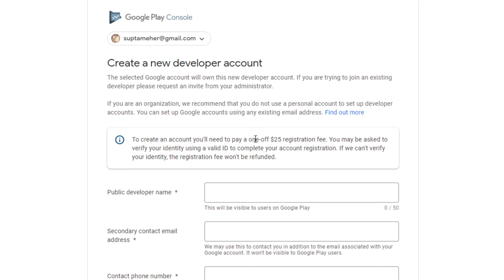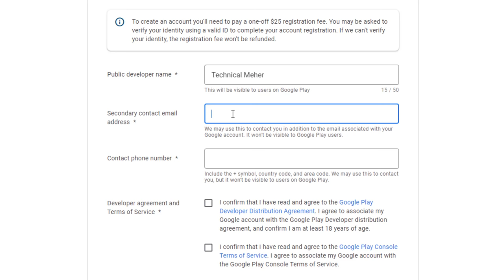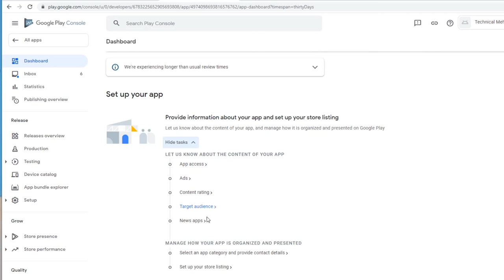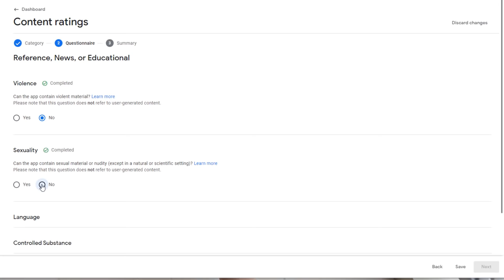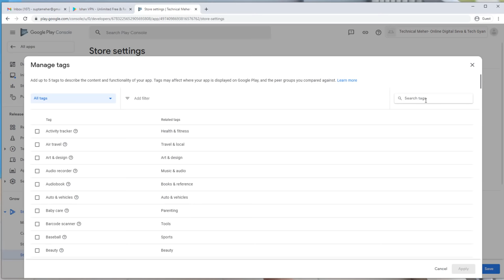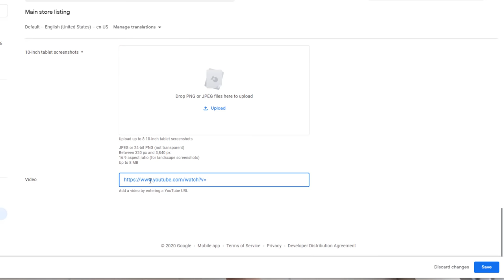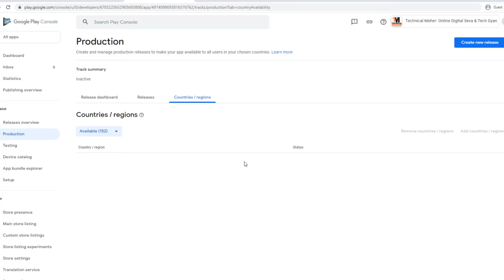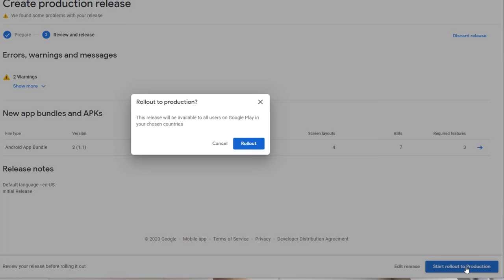How to Publish App in Google Play Store - play store me app kaise upload kare | play store tutorial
Play store me android app publish karne ka complete process is video me dikhaya gya hai. play store developer account kaise banaye aur play store me app kaise upload kar iska pura process is video me dekhiye

android app ko play store me publish karna free hai lekin first time play store console developer account create karne ke liye 25$ charge dena hota hai. is video me complete process hai

topics: publish app on play store,how to publish app on play store,play store me app kaise dale,play store me apna app kaise dale,how to upload app in playstore,play store console account,play store developer account kaise banaye,how to create google play console account,how to create play console account,publish app in google play store 2021,app publish karne ka process,app kaise publish kare,ishan guru,ishan,guru,upload app in playstore,play store account kaise banaye